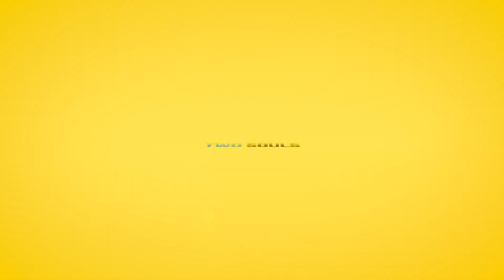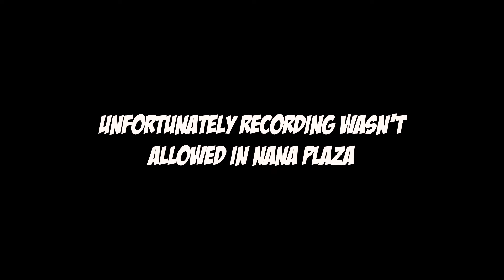Where To Shop In Bangkok | Nana Plaza - Things Not To Do | Adult Nightlife | Thailand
This series is all about our trip to Thailand in which we will be covering destinations like Bangkok, Krabi, Koh Phi Phi, and Phuket.